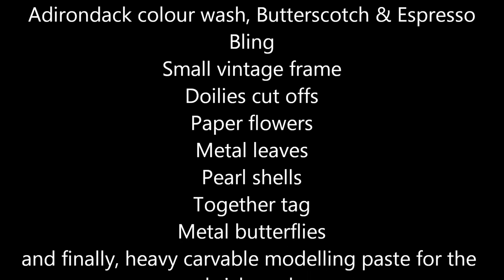Vintage Plaque in Pictures - jennings644